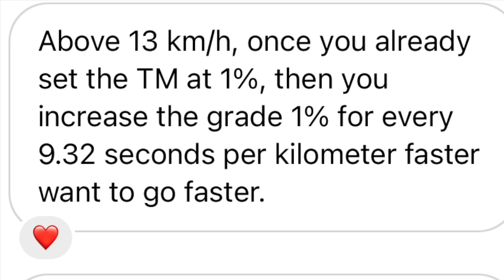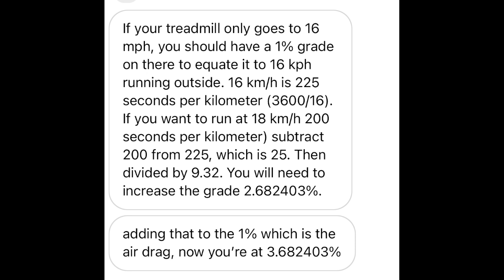Training Secrets With Ben Is Running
This is a clip from our podcast episode with Ben is Running. We talk about his training and more specifically threshold training. In the video I talk about training with a treadmill incline and understand how complicated it may sound. So it is probably easier you calculate the effort by using

It's not an exact science so a Heart rate monitor is advised to judge the effort.

Ben is running training